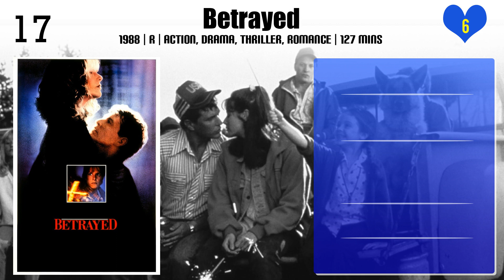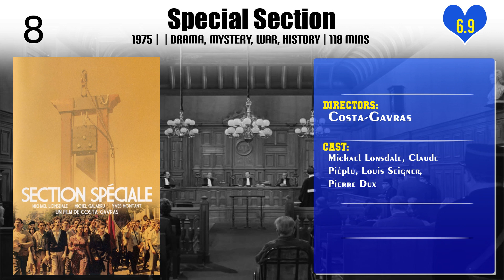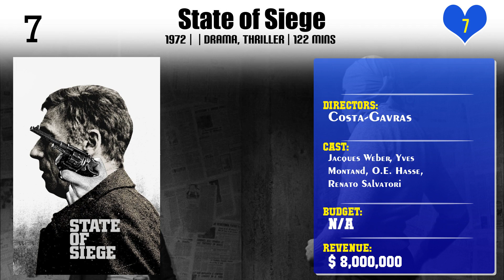Costa-Gavras | Top Movies by Costa-Gavras| Movies Directed by Costa-Gavras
Best Movies of Costa-Gavras

Find the list of top and best movies directed by Costa-Gavras
1.La Petite Apocalypse
2.À propos de Nice, la suite
3.Capital
4.Betrayed
5.Hanna K.
6.Mad City
7.Eden Is West
8.Shock Troops
9.Womanlight
10.Adults in the Room
11.Lumière and Company
12.The Ax
13.Special Section
14.State of Siege
15.Amen.
16.Music Box
17.The Sleeping Car Murder
18.The Confession
19.Missing
20.Z

Please Comment down your favorite movie of Costa-Gavras